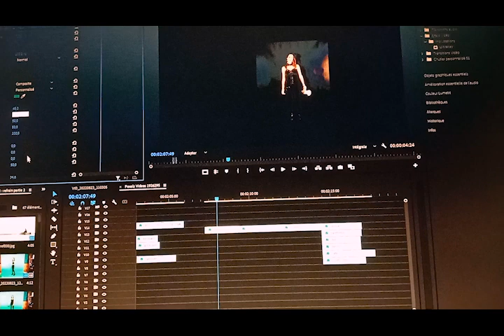Making of 1 - tournage clip Pollution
Making of partie 1 du tournage de mon premier clip "Pollution", découvrez la réalisation de la scène "surconsommation" sur fond vert ;P

Gardez le punch !

Crédits :
Tournage vidéo : Sacha Delone & Vincent Lemineur
Lieu : Centre Communal Des Jeunes -les Trixhosaures Asbl
Montage vidéo : Punchette